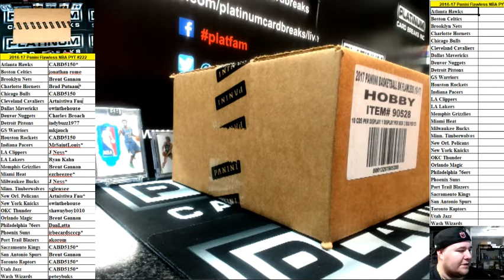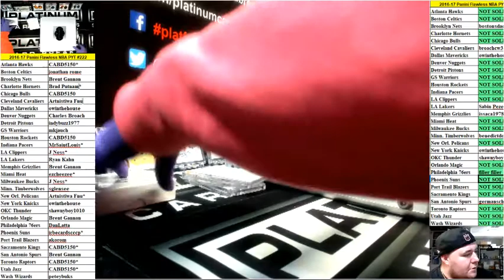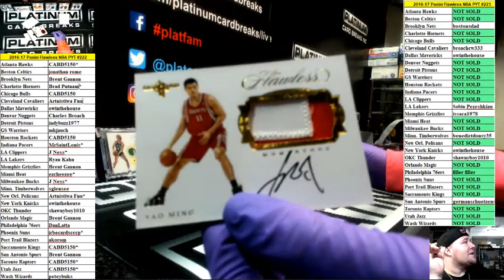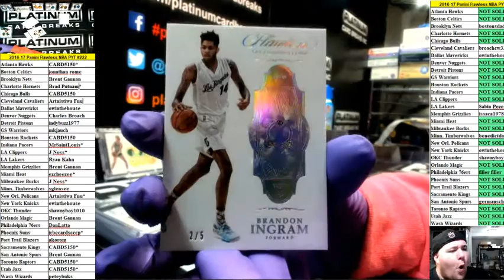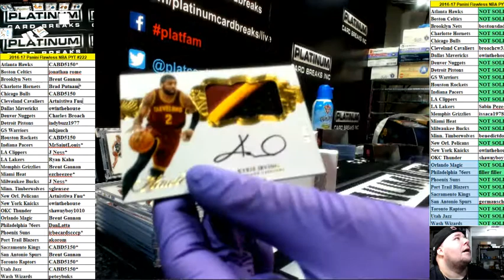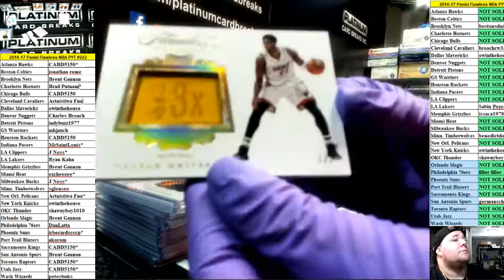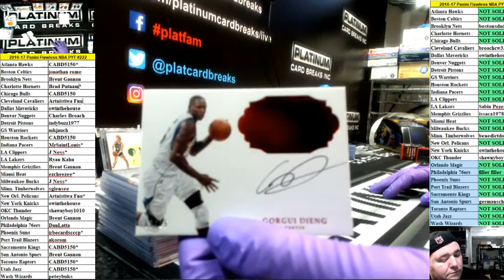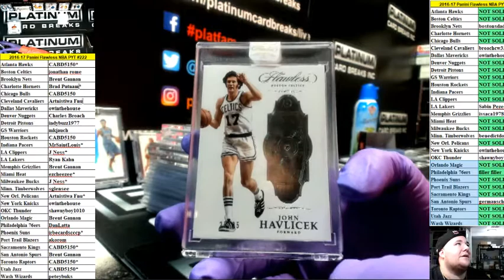2016 17 Panini Flawles Basketball Full Case PYT #222